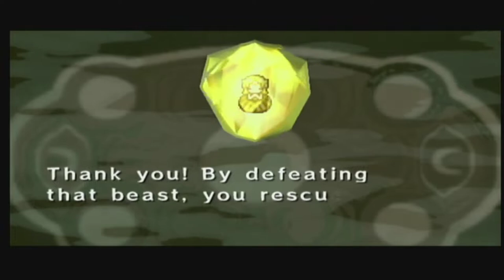The Legend of Zelda: Four Swords Adventures [GCN XLP] ep 3: Flight From The Dark pt 15